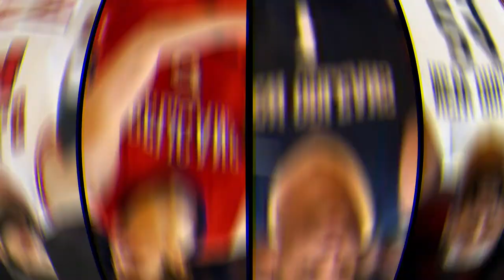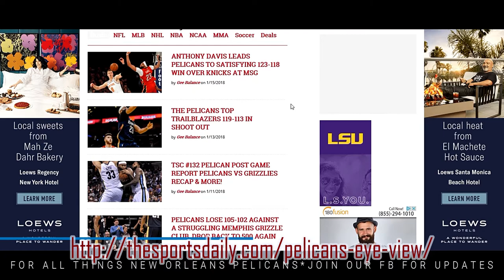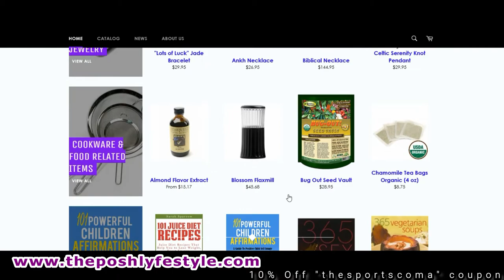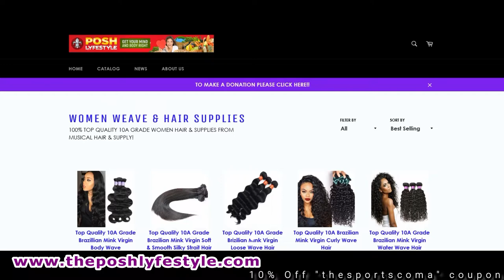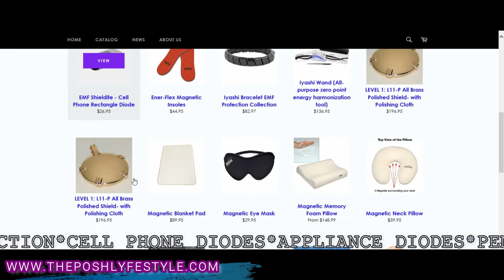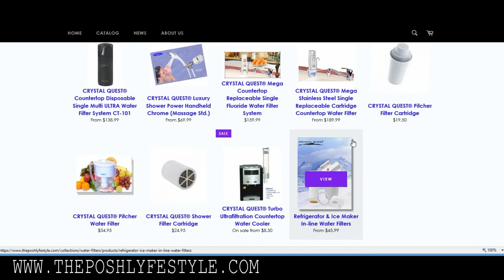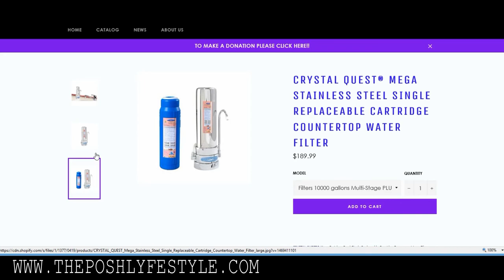TSC Pelican Post Game Report #144 Pelicans Make A Trade For Bull's Forward Nikola Mirotic & More New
Big Q & DC cover the New Orleans Pelicans trade for Mirotic.
 The Full Breakdown On The Trade!
 The Guys also discuss what will Mirotic bring the Pells? Other Trade Rumors Involving Former Suns Center Greg Monroe, rumors behind Tyreke Evans & The Pells & More!

40 Min Show